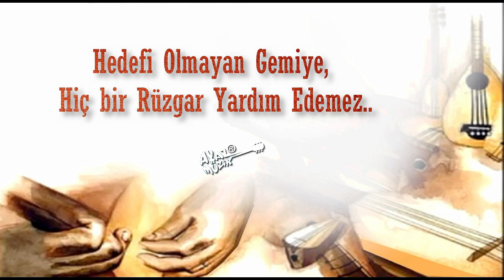Gurbet Elde Bir Hal-Solfej(Kısa Sap Bağlama)